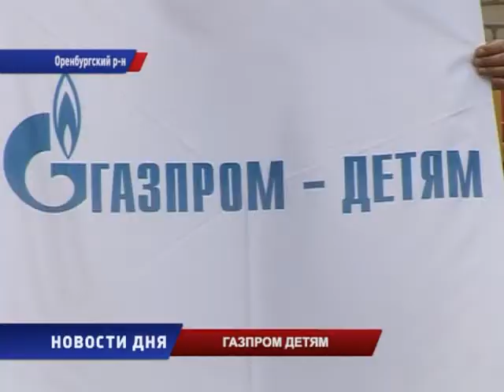В поселке Приуральский построена новая детская площадка